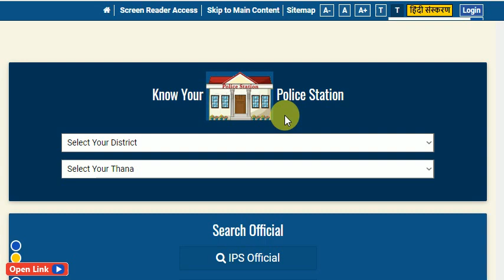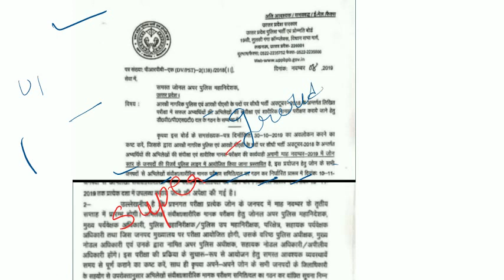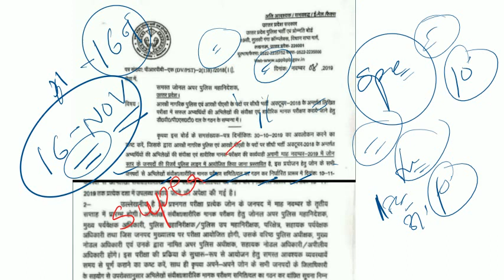UP Police Result 2019 | UP Police Constable Result 2019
दोस्तो हमारे चैनल पर सभी गवर्नमेंट exams की अपडेट daily आती है ।। हमारे चैनल से जुड़े
धन्यवाद

UP Police Result 2019 | UP Police Constable Result 2019 |UP Police Constable Result 2019